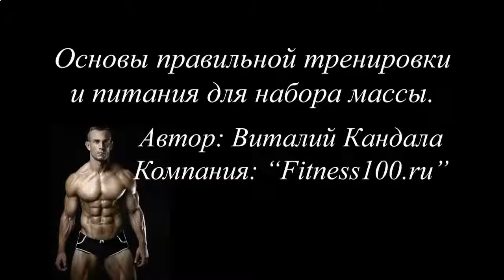САМЫЙ ПРОСТОЙ ПРОТЕИНОВЫЙ КОКТЕЙЛЬ В ДОМАШНИХ УСЛОВИЯХ